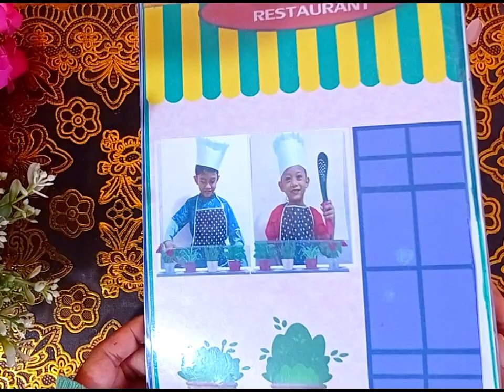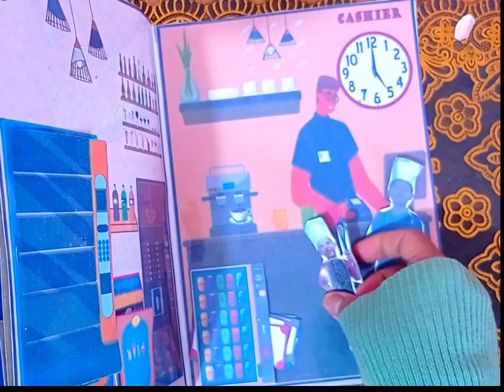"The Cheff" Buku dibaca❎ Buku dipraktekkan ✅ by Al G-Fath production by Gazzam Family.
bukuanak busybook bukutk buku yang melatih soft skills anak, baik.motorik dan kognitifnya serta merangsang afeksi anak terhadap buku.